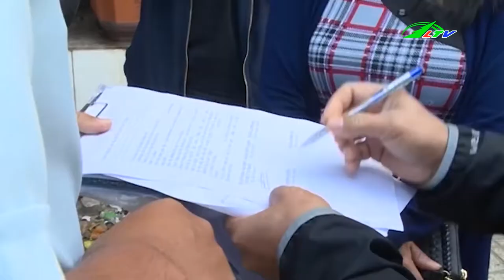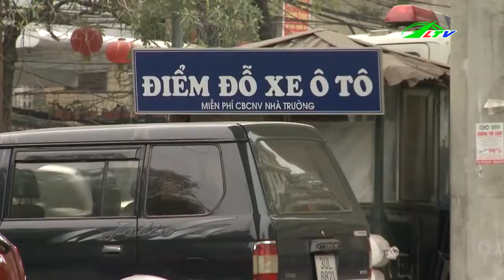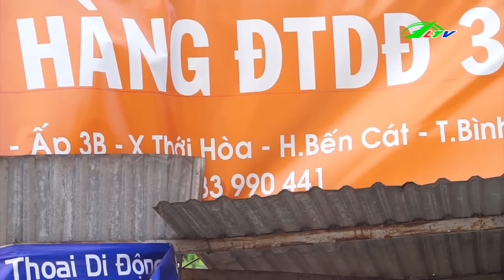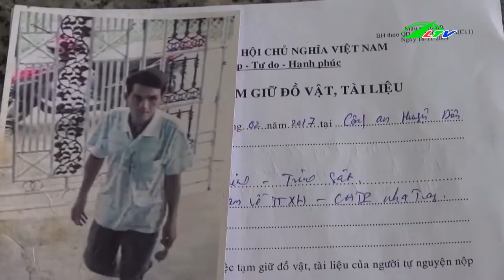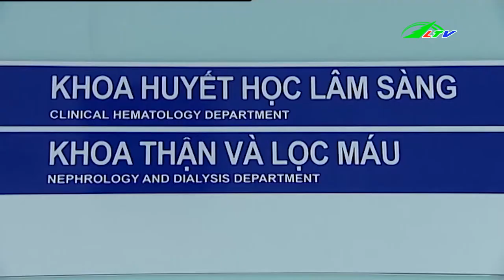Xe Taxi Chạy ẩu 1 Người Tử Vong | Tâm Điểm 365 | Lâm Đồng TV